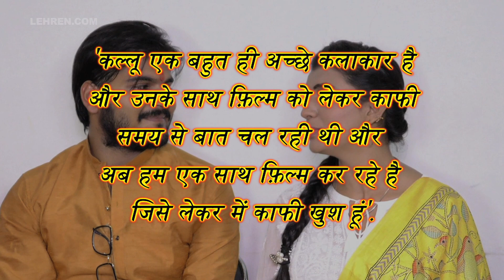शादी के बंधन में बंधे Akshara- Arvind | Shubh Ghadi Aayo | Lehren Bhojpuri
भोजपुरी फिल्मों के युवा स्टार और अक्षरा सिंह ने शादी रचा ली है.इस शादी के पीछे की क्या है सच्चाई जानिए इस वीडियो में.